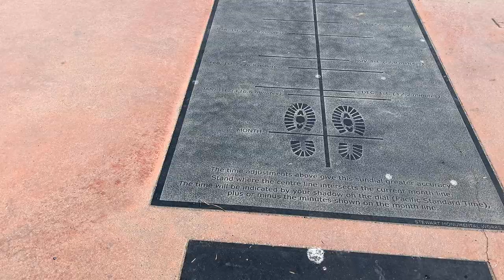🇨🇦The Breakwater in Victoria BC Canada